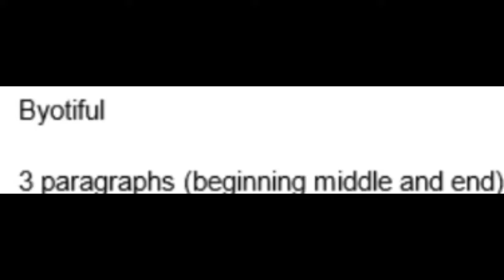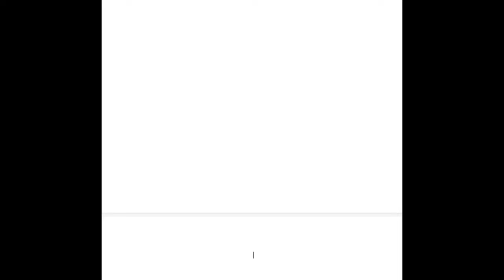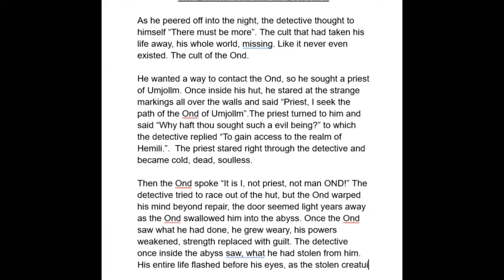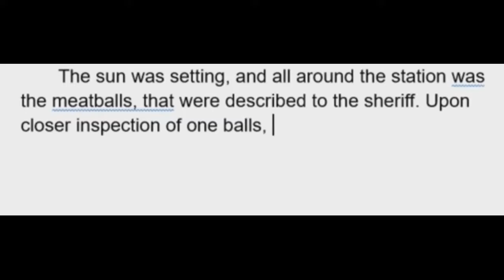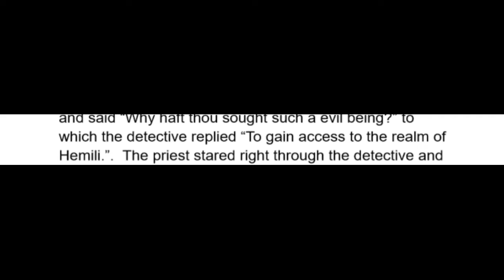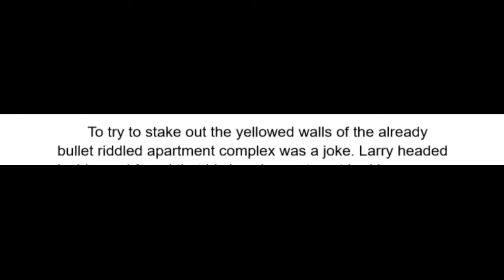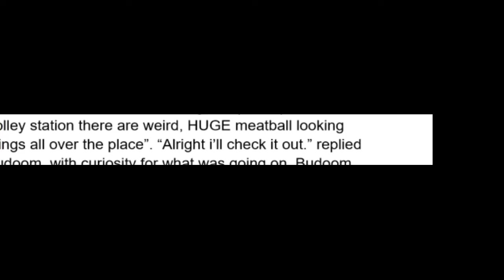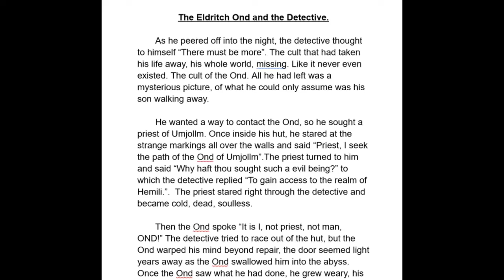KEYBOARD ASMR short story challenge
Wait i thought we couldn't click bait. Well, its technically Keyboard ASMR but also, kinda, not... so i suppose i didn't break the rules... maybe...